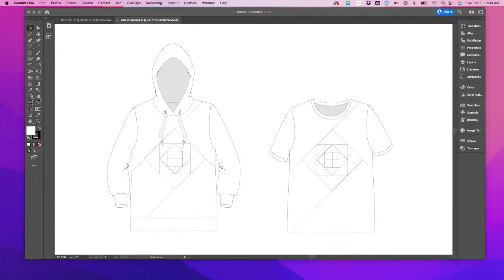Tipsy Tuesday with Jessica!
Join me as we talk about what's happening with 5 out of 4, what's new, and what's next!